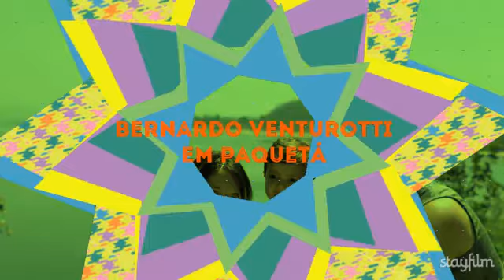Bernardo Venturotti em PAQUETÁ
Casa dos Dindos !!! Incrível !!! Muito bom ...